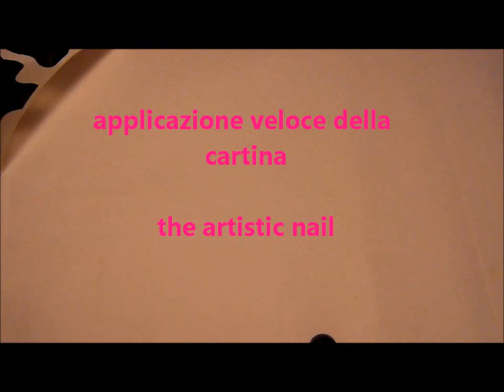applicazione veloce della cartina ricostruzione unghie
come applicare la cartina con pochi gesti .